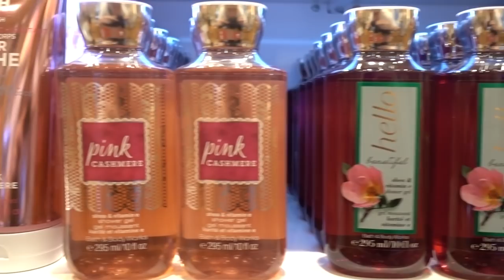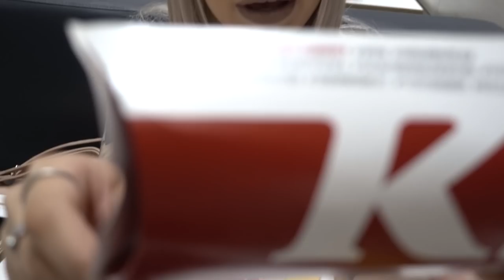ДИКИЙ VLOG / Футбол, покупки BBW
Хей!) В этом влоге мы вместе с вами сходим за покупками в мой любимый магазин bath & body works, погуляем по центру в день победы России на чемпионате мира на матче "Россия - Испания", а затем я и поплакаться успею :D Все как обычно, в общем ахахах